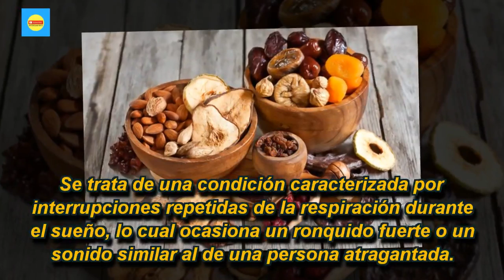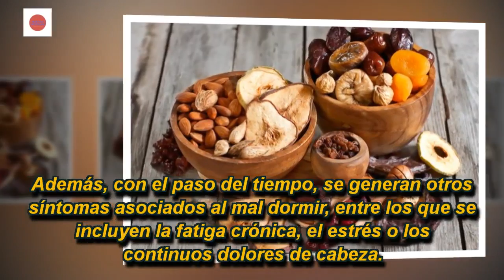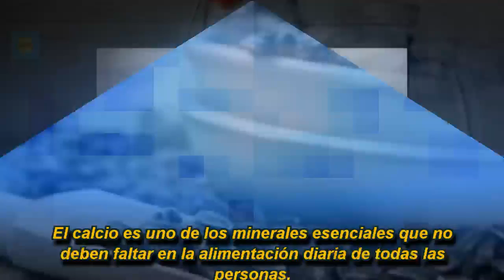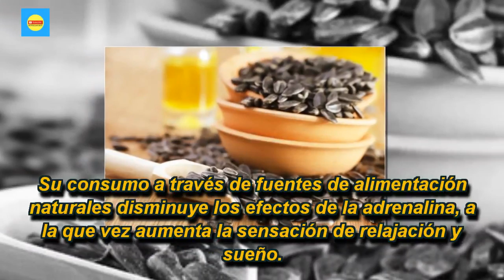6 tipos de alimentos que te ayudan a combatir la apnea de sueño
El consumo de algunos alimentos puede ayudar a combatir los molestos síntomas causados por la apnea de sueño. Descubre los 6 mejores.